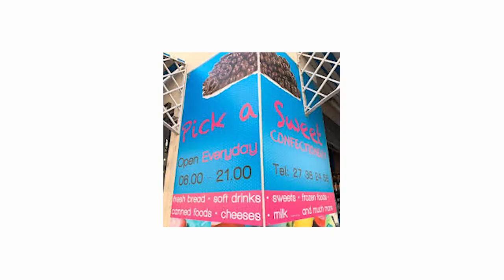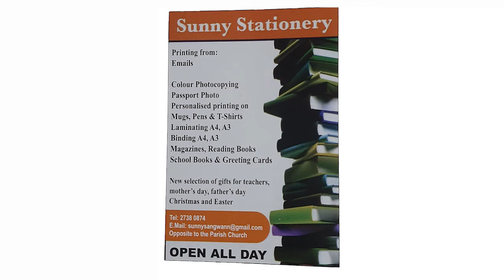Reklami 2 ta' Awwissu 2020